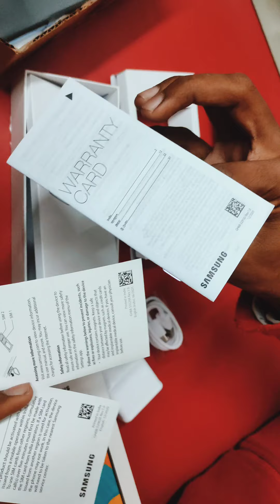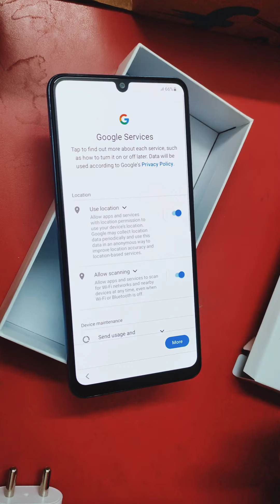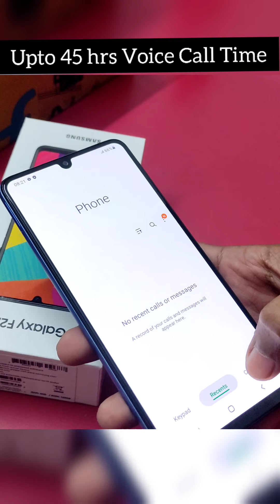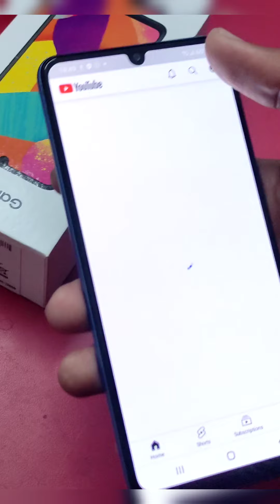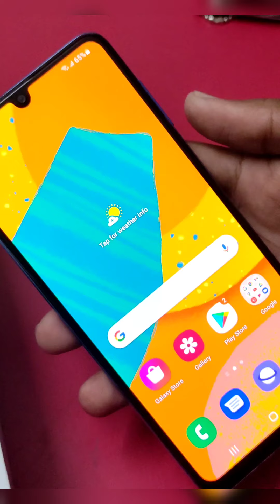Samsung Galaxy F22 RETAIL UNIT UNBOXING|Samsung Galaxy full review and price